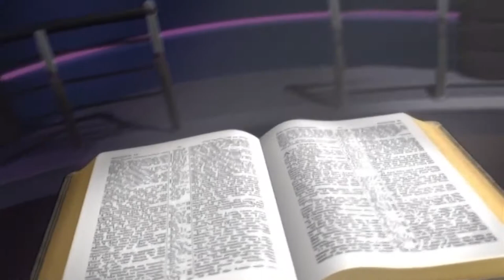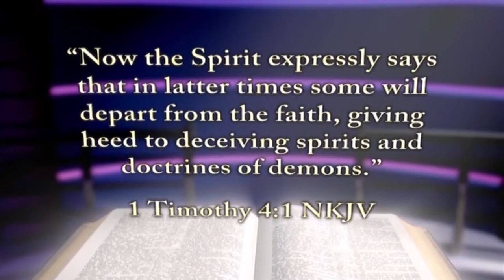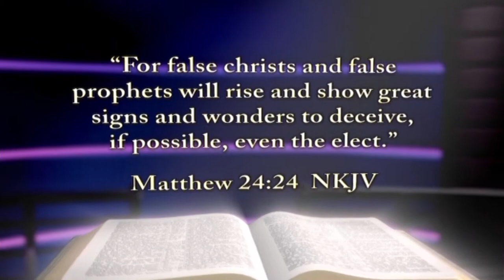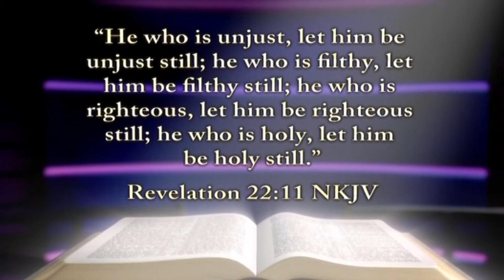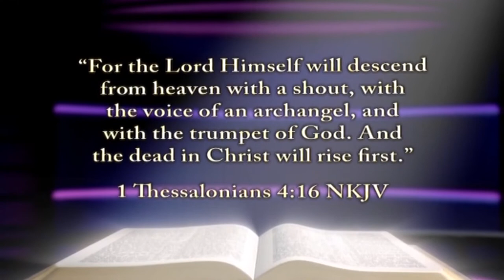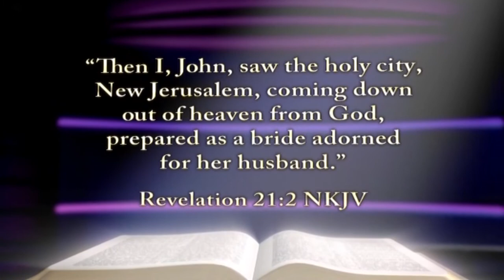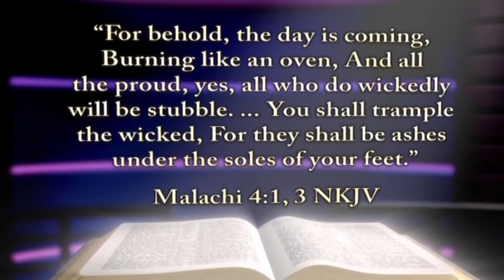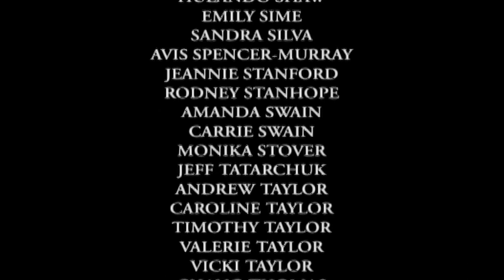The Final Events of Bible Prophecy《Chinese》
The intention is to spread the gospel. Please support them as follows